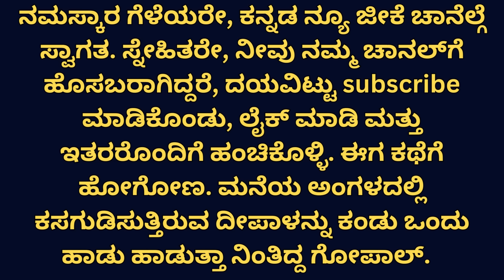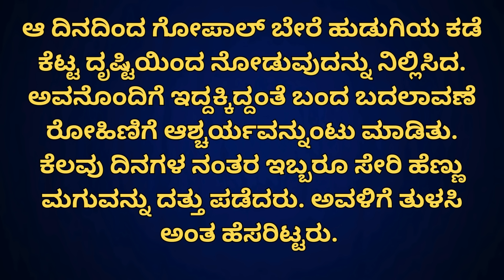ಆ ನಂತರ ನೀನಾಗಿಯೇ ಕರೆದರೂ ನನಗೆ ಬೇಡ । Motivational Story । Kannada New GK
Welcome to Kannada New GK! In this inspiring video, we share the remarkable story of Rohini and her servant that teaches a profound life lesson to her husband. 🌟

Rohini, a compassionate and strong-willed woman, embodies the true spirit of kindness and empowerment. Witness how she transforms a seemingly ordinary moment into a powerful lesson about respect, dignity, and the strength found in humility.

📽️ Highlights of the Video:

Rohini's compassionate approach towards her servant
The impactful lesson she imparts to her husband
The importance of empathy and understanding in relationships
Real-life examples of empowerment through kindness
Join us at Kannada New GK for more motivational stories, life lessons, and inspiring content.

Spread the message of kindness and empowerment by sharing this video with your friends and family.